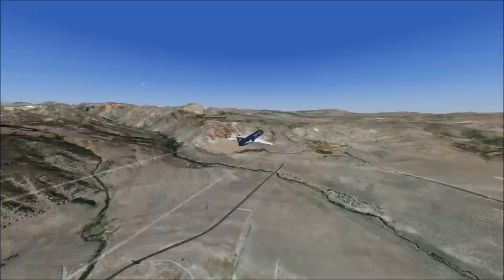Realworld Scenery.com Yosemite-and Beyond! Breathtaking mountain scenery for FSX-FSX:STEAM-P3D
FSX FLIGHTS! Another installment in the Realworld Scenery.com series SHOWCASING Yosemite-and Beyond, New Realworld scenery add-ons include Active sky next for WX, REX4 for textures.